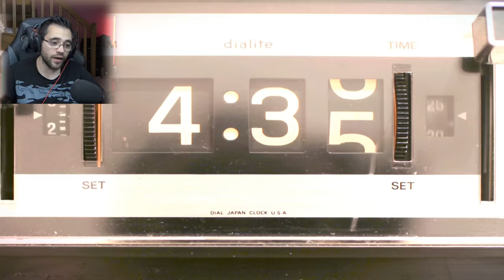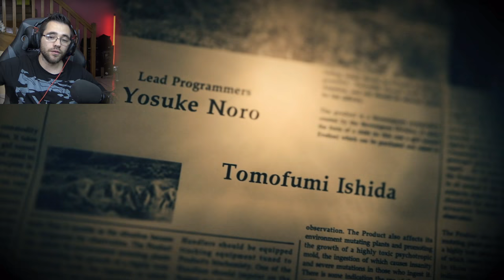ESSAYER DE NE PAS PLEURER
la fin de résident evil 7 , essayer de ne pas pleurer ...